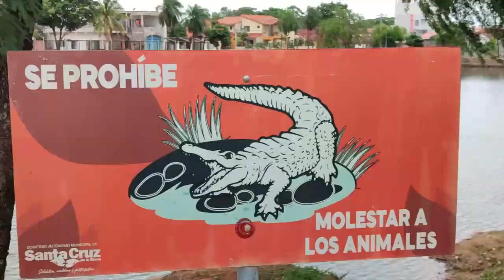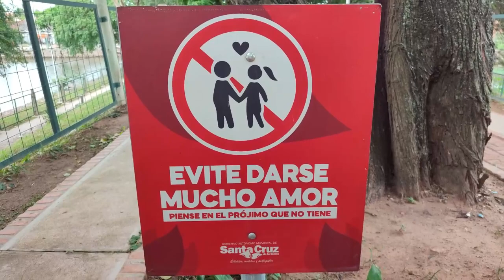conociendo mas del parque ecológico palma verde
visitamos el parque ecológico palma verde muy cerca de la cuidad vinimos a conocer el lagarto gigante y también encontramos aves al otro lado llantas agua sucia plástico que no gusto

Un Abrazo.